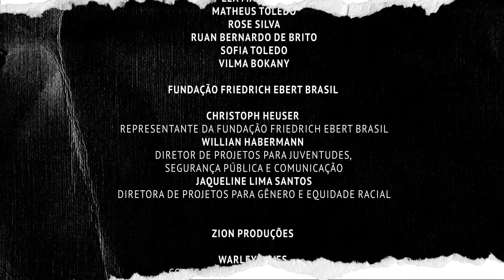Onde a reconexão começa? | Periferia é Periferia | Episódio 1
A Fundação Perseu Abramo (FPA) e a FES Brasil (Friedrich-Ebert-Stiftung) lançam a websérie Periferia é Periferia, que documenta em oito episódios semanais os resultados de territorialização do projeto Reconexão Periferias.

Com um breve histórico dos projetos e fundações, este episódio os caminhos a serem percorridos ao longo da série, reconectando ideias, debates, opiniões e trajetórias acerca das mais variadas pautas das periferias do Brasil.